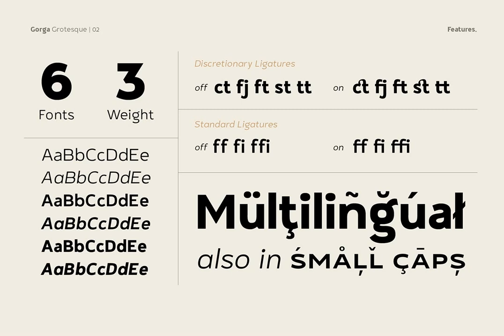Gorga Grotesque Font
Download Gorga Grotesque Font at YouWorkForThem

Gorga is a modern sans serif with a grotesque touch. With 6 Fonts with 3 different weight and matching italic version of this fonts. Inspired by a Geometrical fonts and also Humanist Sans serif. This fonts are most try and error when I'm working on it for a better readiblity and legibility.

Gorga comes with Opentype features that help some of the important areas. The Opentype features available on this fonts such as :

Ligatures

Discretionary Ligatures

Contextual Alternates

Fraction

Height Number Sensitive

Small Caps

Numerators

Denominators

Superscripts

Scientific Ingeriors

All of the Fonts are support for Multilanguage, Carefully Crafted. Even on the small caps there are available diacritics set.